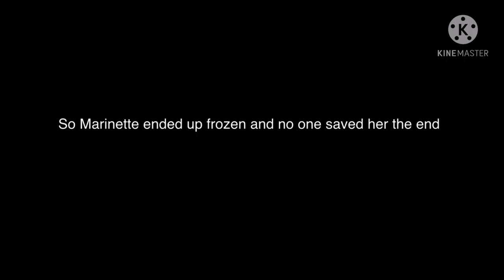I made another miraculous ladybug edit because I got the community tab